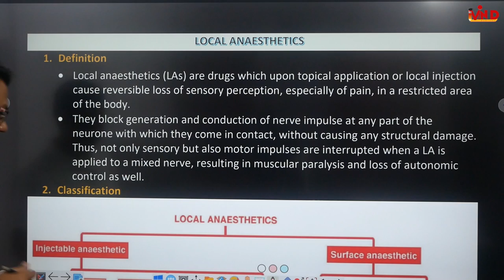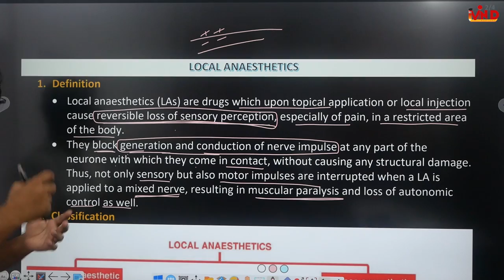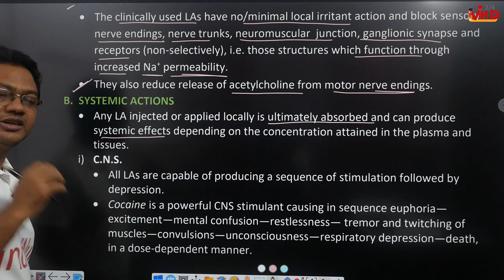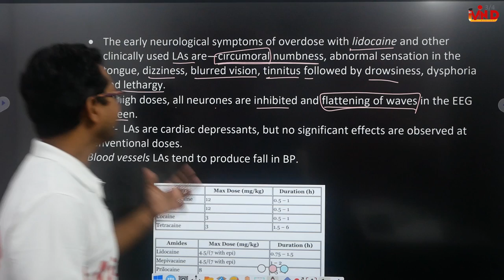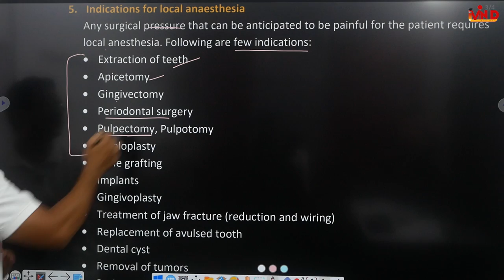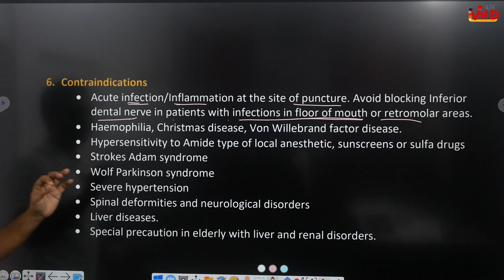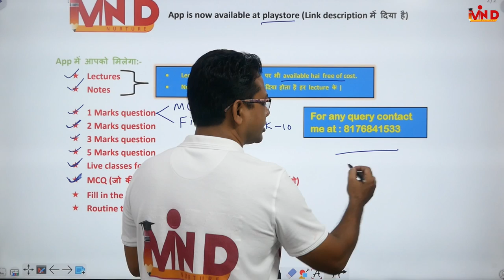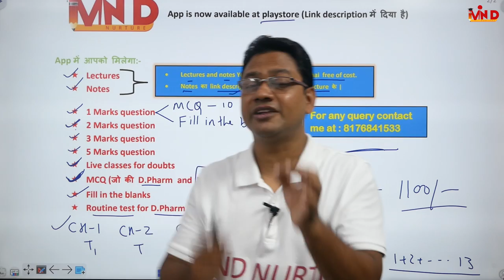Local anaesthetics Agents | Ch-2 | L-8 | Pharmacology | D.Pharm second year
Link for app...
Link for notes...